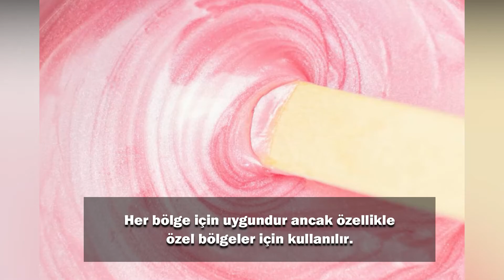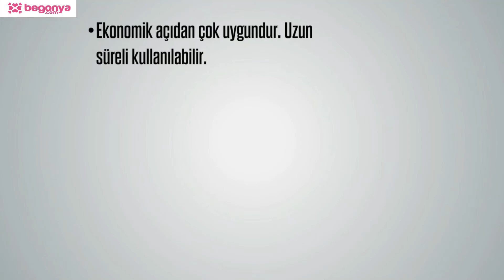Kalıp Ağda Nasıl Kullanılır ? / Nasıl Eritilir ?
Sir ağda, jilet, kartuş ağda, çam sakızı ağda, kalıp ağda… İstenmeyen kıllarımız bazen başımıza gerçekten dert olabiliyor. Bununla birlikte ağda çeşitleri de giderecek artık gösteriyor. Hiç bitmeyen bir serüven gibi hissettiğimiz oluyor. Bu durum da, bizi farklı şeyler denemeye itiyor. Bu yazımızda ağda çeşitlerinden olan kalıp ağdayı inceleyeceğiz. Yapısı ve kullanım şekli olarak diğer ağdalardan biraz daha farklı olduğunu söyleyebiliriz.

Bu ağda türü, diğer ağdalardan farklı olarak, çam reçinesinin işlenmesiyle oluşur ve tablet ağda olarak da geçer. Yapısal olarak bal mumunu anımsatır. Diğer ağdalar gibi ısıtılıp kullanılır ancak, yüzeye sürülen ağda, bant ihtiyacı duymaz. Kokusu, yapısının yoğunluğu sebebiyle diğer ağdalara göre biraz daha keskindir.

Kalıp Ağda Nasıl Kullanılır?
Kalıp Ağda Nerede Kullanılır?
Kalıp Ağda Nasıl Eritilir?
Kalıp Ağda Çeşitleri
Kalıp Ağda Avantajları
Kalıp Ağda Yorumlar
Kalıp Ağda Fiyatları

Hayata dair size faydaları olacak bir çok konuda videolar Begonya Kadın kanalımızda! İyi seyirler.